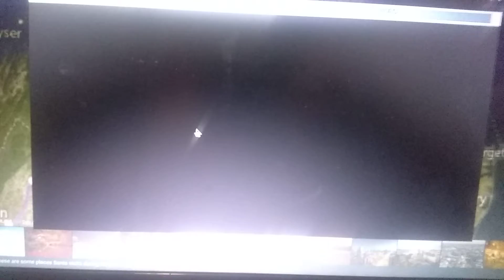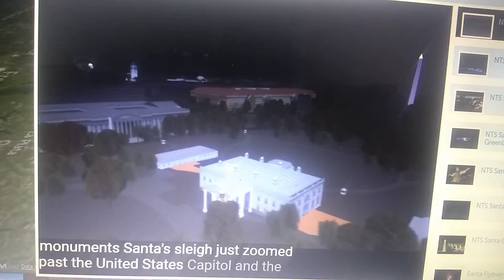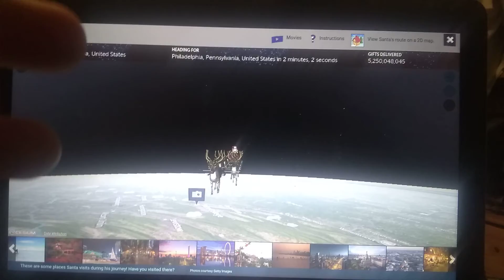SANTA OVER WASHINGTON DC!!! NORAD TRACKS SANTA UPDATE: CAM 17!!!